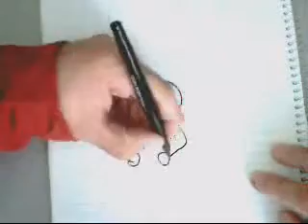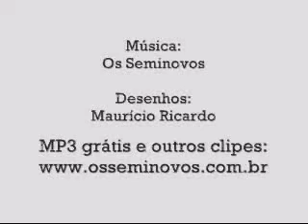Las apariencias engañan